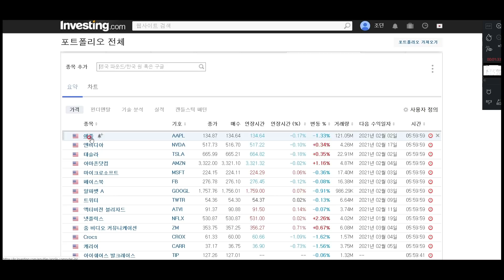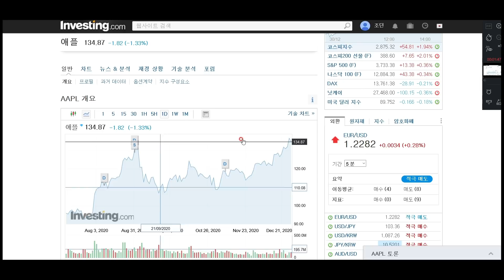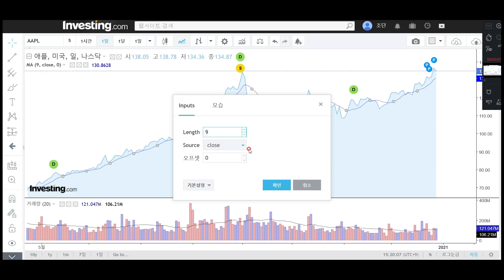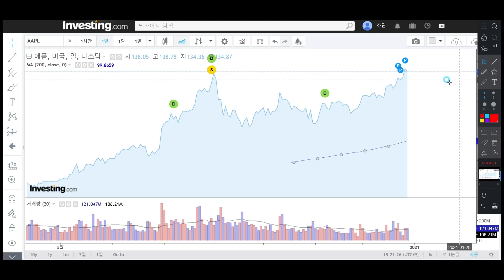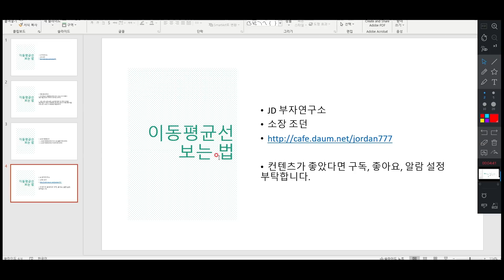이동평균선 보는 법